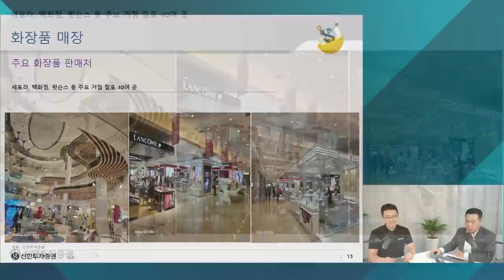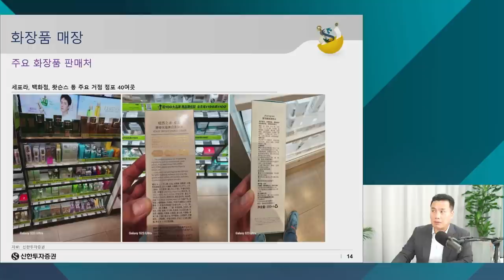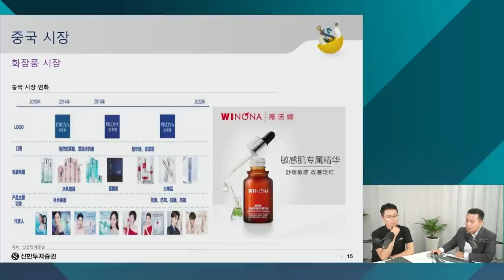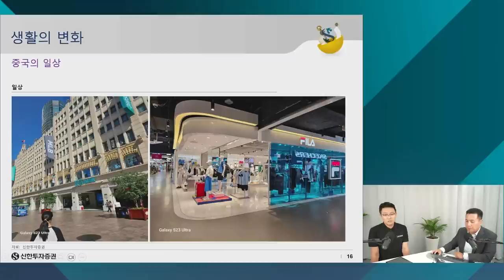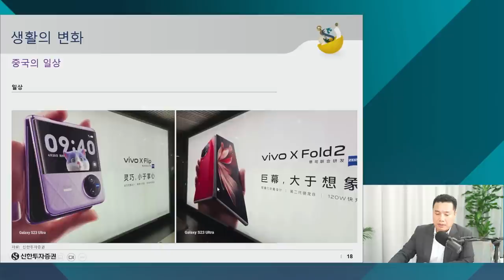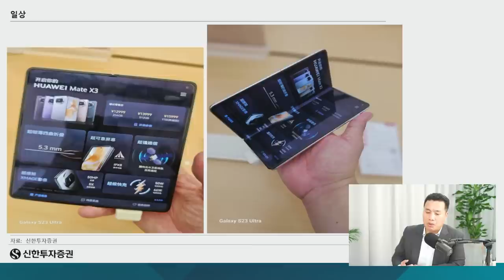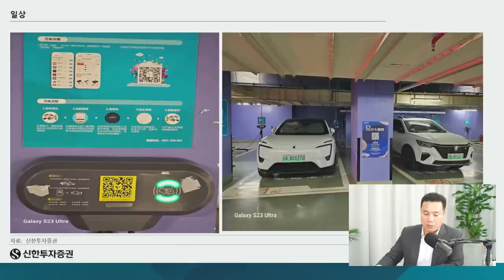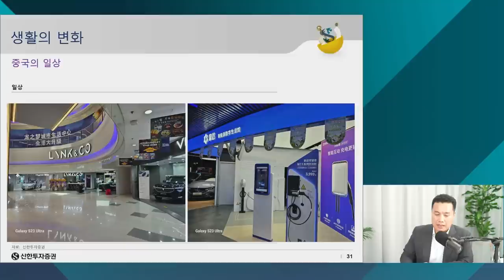이걸 찾아냈습니다...하루 3만 5천보 걷고 45개 쇼핑몰을 돌아본 이유/ 이선엽 이사 (2부)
이선엽 신한투자증권 이사 / 촬영 6월 12일
00:00 화장품 트렌드는 이겁니다
05:38 중국에서 인기 있는 브랜드
07:21 다른 건 몰라도 애플은 사요
09:49 전기차 시장의 걸림돌